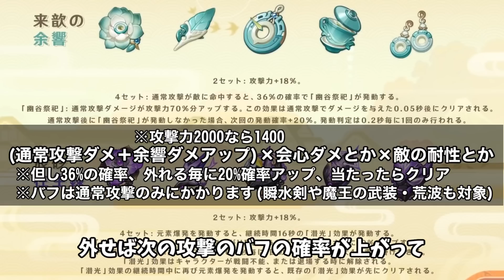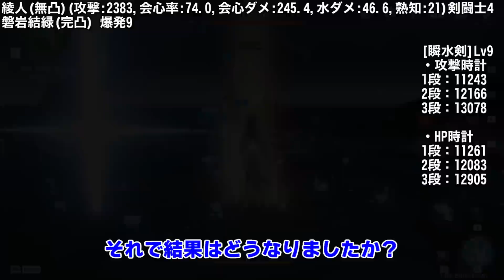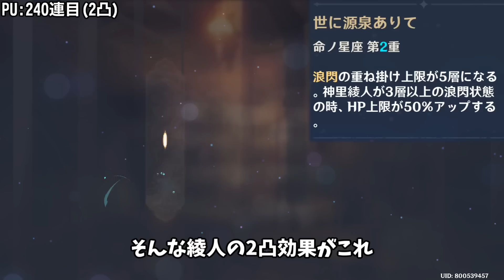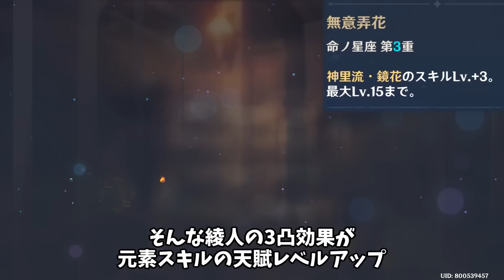【原神】攻撃速度214%！通常2発で170万ダメ出す「神里綾人」完全育成ガイド【ゆっくり実況】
新世代オープンワールドRPG『原神』好評配信中！

[他にもVer.2.6はこのキャラがピックアップ]

[動画の目次]
0:00 謎茶番
04:14 綾人はどんなキャラか…
08:52 無凸解説(1)：適正聖遺物とPT編成(凍結、感電、蒸発)
※無凸の波乱月白経津も上のパートで説明
16:44 無凸解説(2)：各種武器検証
※磐岩結緑、霧切、黒剣、黒岩、神剣、天空剣について
23:19 1凸～3凸説明
29:30 4凸、速度214兄貴爆誕！
[修正]宵宮の字幕のステが雷ダメになってましたが本当は炎ダメですごめんなさい！
34:10 5凸、完凸、綾人ダメージチャレンジ！
※波乱月白経津は上のパートで完凸しました。
[修正]35分22秒あたりの字幕のステが間違えてました。
正しくは剣闘士ではなく余響4セットになります。
(攻撃:2698,会心率:73.6,会心ダメ:225.2,水ダメ:46.6,熟知:96)余響4
40:46 聖遺物紹介(綾人、八重、宵宮、魈、雲菫）

[使った音楽]　使用した順に記載
原神のお供にはPIKASONICさんの音楽！
(自分語りタイム)
今回は育成と厳選に時間を使って月曜日から編集始めました。
基本的には録画と編集は殆ど同時進行で行っていて、
精神と体力が摩耗た時…PIKAさんの新曲に救われました。
動画には使ってない曲ですが新曲超おすすめっ！。

※フリー素材化して頂きましたので是非友達に送りつけよう！
元ネタ：民謡のAuld Lang Syne

うおおおおお！Interstellar最高！Interstellar最強ォォ！

※ プロの作編曲家の"暁 ゲン様"より楽曲提供がありました。
めちゃくちゃカッコいいので皆様も是非聞きましょう！
他にも原神や他のゲームのリミックスやオリジナル曲をつくっています。
マジでおすすめ！

15.【原神】淵下宮 - 戦闘BGM

16.【原神】禍津御建鳴神命 - 戦闘BGM

17.【原神】Ver.2.6公式PV「そよ風、紫苑の庭を偲ぶ」で使用された曲

18.【原神】海祇島 - フィールドBGM